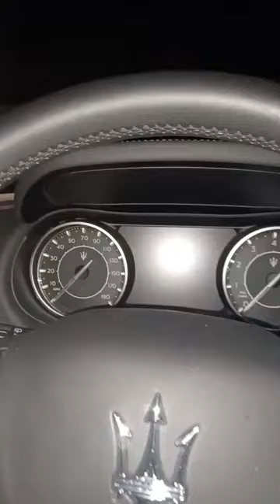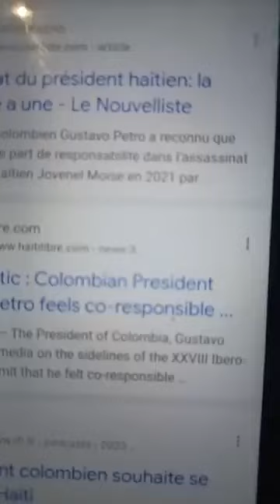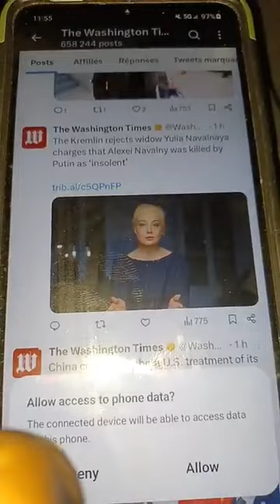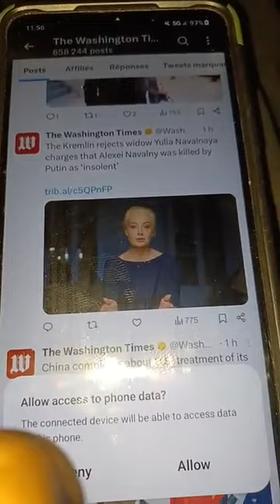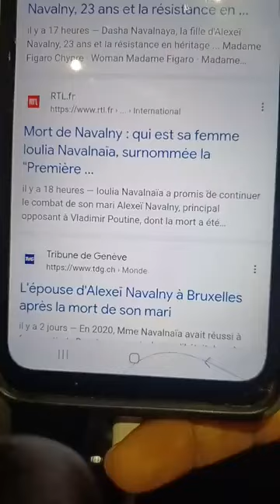Sak Cho nan La Repiblik? Rasanble e koute